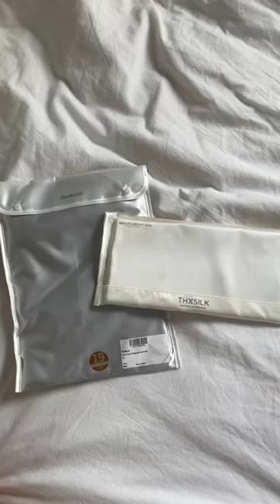Surprsing Benefits Of Silk Pajamas | THXSILK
Sleep, a one-third part of your life, is worth investing in. This also means making good choices about what you wear when you sleep is of great importance. Silk has made its mark in the fabric industry for being one of the most coveted fabrics in the world with natural sheen and softness.🌼🛏⏰